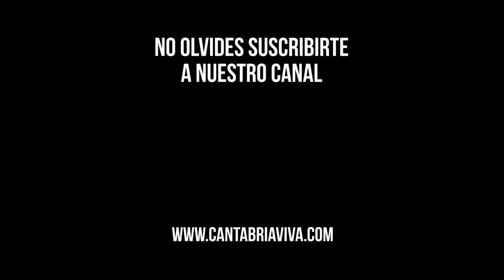2 💢 PLANTAS MEDICINALES con Rafael EL PAJARON (I)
🔸 El Silencio de un Pueblo | Ganaderos en su hábitat | Pueblos y tradiciones 🔸
💥 Visitamos a Rafael (El Pajarón), un vecino del barrio de Achero (Arenas de Iguña - Cantabria) con grandes conocimientos en Plantas Medicinales.
En este primer episodio dedicado a esta temática, Rafael nos muestra varias plantas que cuida y conserva en su casa como son: Ajo y Grano de Antojil, Diente de León, Hierva de la Celedonia, Aloe Vera, Trébol Sarzoso, entre otras...
Además, disfrutamos de su buen humor al final del vídeo, cuando nos cuenta una anécdota acerca de unos titiriteros que vinieron al Valle en su niñez y perdieron el Mono, animal estrella en su espectáculo 😂